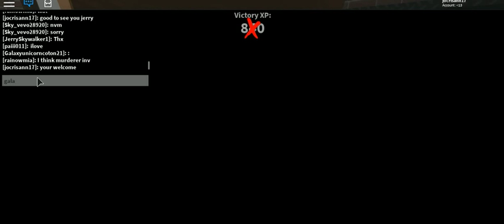roblox compilation 2 -20